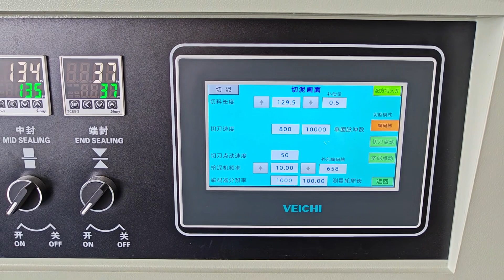Automatic play dough modeling clay putty extruder and packing machine